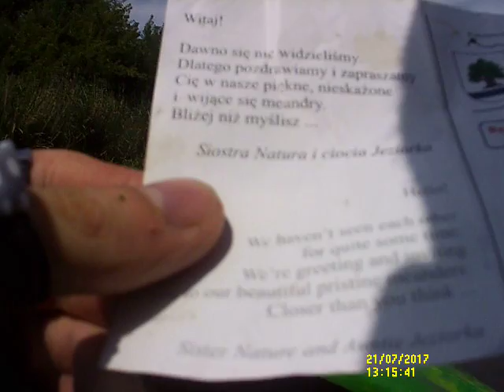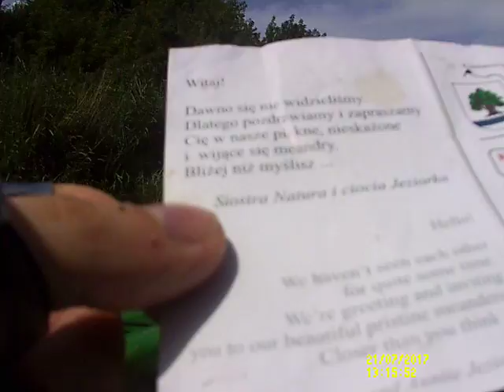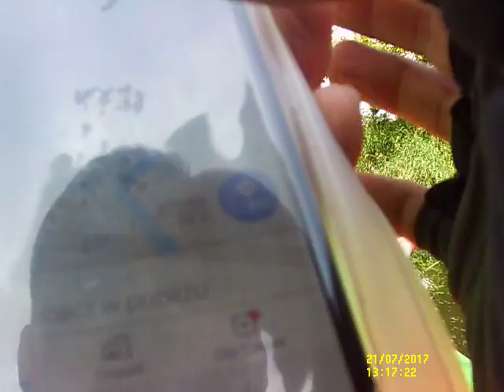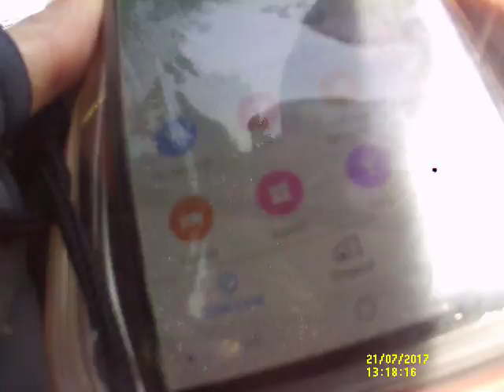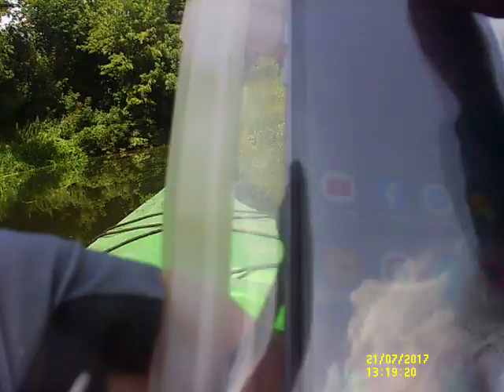46. Spływ kajakiem 21.07.2019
Spływ kajakiem nad rzeką jeziorka piaseczno kajaki 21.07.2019